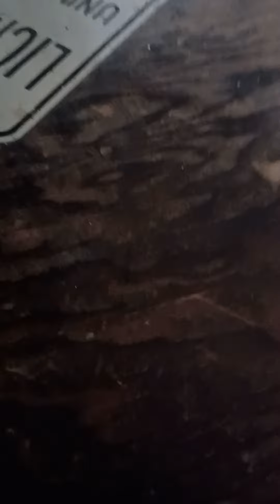If anyone loves me he will keep my word, and my father will love him ...